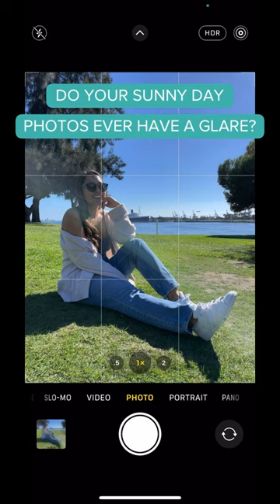How to Avoid Lens Glare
Just use your hand to block the sun!